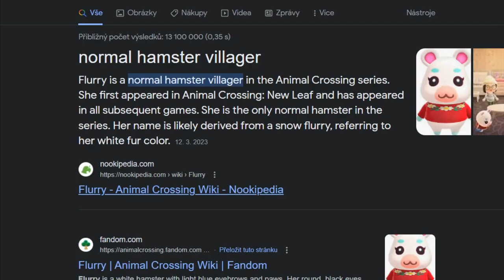Animal Crossing clips I bought in Nook's Cranny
🎥 (#1) Compilation of animal crossing clips I've recorded from the past half-year! I'm sorry for worse bitrate, I'll make sure to fix it next time! 🎥

⏩ Chapters ⏩
00:00 - Sigma Rocket (Intro)
00:10 - Flurry's hamster cage
00:53 - Teaching June how to sit on a bench
01:24 - June visits my bathroom (kind of too much)
01:37 - Task failed sucessfully...?
01:43 - I don't need answers, I need sleep
01:48 - What the bug doin'
01:58 - How not to mine stone
02:12 - Erik breaks the fourth wall (again)
02:35 - Wasp reflex
02:50 - Tarantula reflex
03:14 - Sneaky Sea Creature
03:25 - No butterfly for June
03:35 - Sea bass party
04:00 - what.
04:20 - Erik's right definition of life
04:42 - Outro
🎵 Used Music 🎵
👉 ARCHEZ - MONSTER 👈